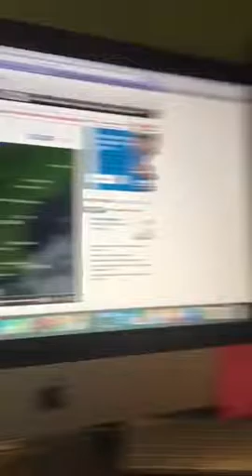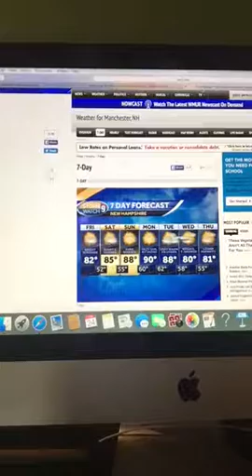Good Morning New Hampshire (Part 1)